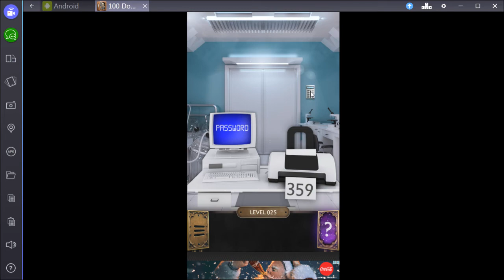100 Doors Challenge level 25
100 doors challenge level 25 Walkthrough,
Do you like puzzles and hidden objects? Playing games from 100 Doors and 100 Floors series? Then this point and click game is exactly what you need! Use all your skills to complete all levels and get all achievements.
Features:
- exciting puzzles;
- point and click genre;
- cool mechanics: the movement in time and space, combining objects, search for hidden objects, puzzles and more;
- amazing levels with really nice animations;
- the game is absolutely FREE;
- nine beautiful and detailed locations;

The main goal in 100 Doors Challenge is to escape the room. Using all the possibilities of the device you need to open each of 100 doors and move the elevator to the next floor. Search for hidden objects, sovle puzzles and use an items to do this!

Play new point and click 100 doors game for FREE NOW!